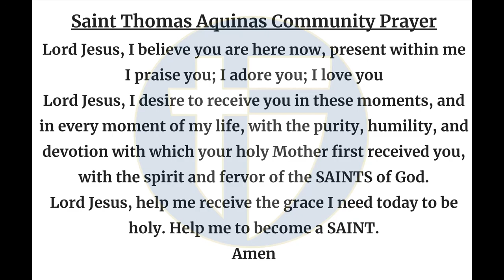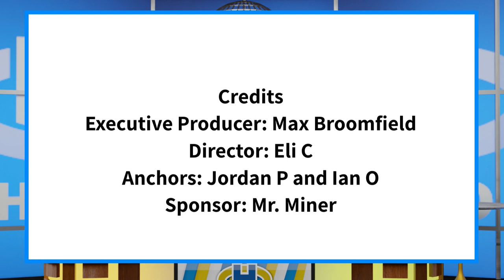The Halo Morning Show 5/16/24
Announcements and more for Thursday May 16 2024